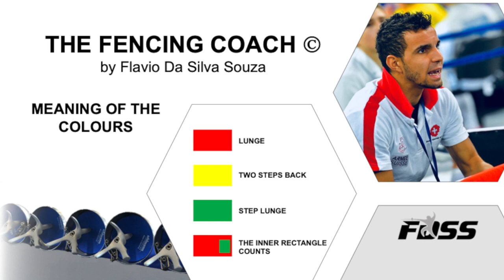FDSS - COORDINATION - TRAIN THE BRAIN LEVEL 1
The exercises shown in this video focus on speed, concentration, reaction and visual training. Typically the reaction time for visual impulses is between 0.2 and 0.3 seconds. This video should help you to process visual signals/stimulus (as usual in fencing) even better. To this video there is a second video (TRAIN THE BRAIN Level 2) I recommend you to try the second level after this video.